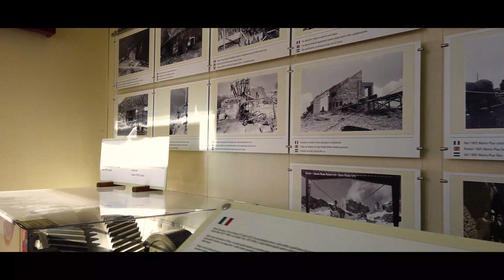Osmo Pocket | Sass Pordoi 4k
La Terrazza delle Dolomiti, filmate con il nuovo osmo pocket

Sostieni il mio canale facendo una donazione qui se ti va anche pochi spicci vanno bene